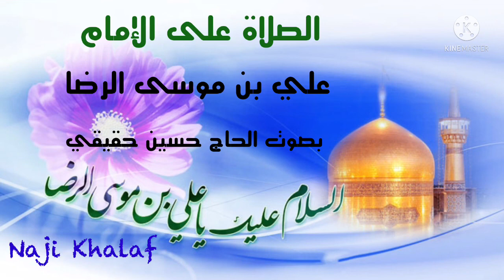الصلاة على الإمام علي بن موسى الرضا ( ع ) الحاج حسين حقيقي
الصلاة على الإمام علي بن موسى الرضا ( ع ) (  ١٤٨ - ٢٠٣ هـ ) بصوت الحاج حسين حقيقي
( اللهّمَ صَلّ عَلى عَلي بنْ موسَى الرّضا المرتَضى الإمامِ التّقي النّقي وحُجَّّتكَ عَلى مَنْ فَوقَ الأرْضَ ومَن تَحتَ الثرى الصّدّيق الشَّهيد صَلَوةً كثيرَةً تامَةً زاكيَةً مُتَواصِلةً مُتَواتِرَةً مُتَرادِفَة كأفْضَلِ ما صَلّيَتَ عَلى اَحَدٍ مِنْ اوْليائِكَ )
علي بن موسى الرضا (ع ) ( ١٤٨ - ٢٠٣ هـ ) هو الإمام الثامن عند الشيعة الإمامية ، تولى الإمامة بعد استشهاد أبيه الكاظم (ع ) واستمرت إمامته حوالي ٢٠ عامّاً . له ألقاب عدة أشهرها الرضا ، وكنيته أبو الحسن الثاني ، ولد في المدينة المنورة سنة ١٤٨ هـ .
هويته الشخصية :
هو علي بن موسى بن جعفر (ع ) . لقب بألقاب ، أشهرها الرضا ، كما یشتهر بعالم آل محمد ( ص ) حيث ورد عن الإمام الكاظم ( ع ) أنه قال لأبنائه :‌ « هذا أخوكم علي بن موسى عالم آل محمد » ويُعرف بالإمام الرؤوف حيث خاطبه الإمام الجواد (ع ) في زيارته : « السَّلَامُ عَلَى الْإِمَامِ الرَّءُوف ‏» . وكذلك لقب بالزكي ، والرضي ، والولي ، والوفي ، والفاضل ، والصابر ، ونور الهدى ، وسراج الله .
المشهور هو أنه يكنى بأبي الحسن ، ويكنى في بعض أسانيد الروايات بأبي الحسن الثاني ، باعتبار أن والده الإمام موسى الكاظم (ع ) هو أبو الحسن الأول .
نسبه :
هو علي بن موسى بن جعفر بن محمد بن علي بن الحسين بن علي بن أبي طالب (ع ) ، وابن فاطمة الزهراء بنت النبي محمد ( ص ) .
أبوه : موسى الكاظم (ع ) الإمام السابع للشيعة الإمامية ، وجده الإمام جعفر الصادق ( ع ) .
أمه : يرى الشيخ الصدوق أن : أمه أم ولد يقال لها « تُكْتَم » قد سميّت بهذا الاسم عندما كانت مُلكاً للإمام الكاظم ، ثم سمّاها الطاهرة حينما ولدت الإمام الرضا ، وقد روى قوم بأنها تسمى ( سكن النوبية ) ، وسميت ( أروى ) ، وسميت ( نجمة ) وسميت ( سمان ) ، وتكنى ( أم البنين )
فترة إمامته :
تصدى الإمام الرضا (ع ) للأمامة بعد أبيه لمدة ٢٠ سنة بين ( ١٨٣ - ٢٠٣ هـ ) ، عاصر فيها مُلك هارون الرشيد ، ( ١٠ سنوات ) ومُلك محمد الأمين ( ٣ سنوات وخمسة وعشرين يوماً ) ، ثمّ خُلع الأمين واُجلس عمه إبراهيم بن المهدي المعروف بابن شكلة ( ١٤ يوماً ) ، ثُم اُخرج محمد ثانية وبويع له وبقى بعد ذلك ( سنة وسبعة أشهر ) وقتله طاهر بن الحسين ، ثُم مُلك المأمون ، ( ٥ سنوات ) .
رحلته إلى خراسان :
وقد كانت هجرة الإمام الرضا ( ع ) من المدينة إلى مرو في سنة  ٢٠٠ هـ ، وهذا ما صرح به بعض الباحثين ، حيث قالوا : أن الإمام الرضا استقرفي المدينة حتى سنة ٢٠١ هـ ، ودخل مرو في شهر رمضان من السنة نفسها .
كما ذكر الشيخ المفيد أن المأمون قد أنفذ إلى جماعة من آل أبي طالب ، فحملهم إليه من المدينة ، وفيهم الرضا علي بن موسى ، فأخذ بهم على طريق البصرة حتى جاءوه بهم ، وكان المتولي لإشخاصِهم هو المعروف بالجلودي ، فقدم بهم على المأمون ، فأنزلهم داراً ، وأنزل الرضا علي بن موسى داراً ، وأكرمه ، وعظّم ، أمره ، ويختلف الشيخ المفيد في روايته هذه مع اليعقوبي في كون رسول المأمون لجلب الإمام هو الجلودي لا الرجاء بن الضحاك .
فقد جاء في تاريخ اليعقوبي أن المأمون أمر الرجاء بن الضحاك - وهو من أقارب الفضل بن سهل بجلب الإمام الرضا ( ع ) من المدينة إلى خراسان عن طريق البصرة ، وقد حدد المأمون مسيراً خاصّاً لقافلة الإمام خشية من أن يمر الإمام على المناطق التي تقطنها الشيعة ، ويلتقي بهم فأمر أن لا يأتوا به عن طريق الكوفة ، بل عن طريق البصرة وخوزستان وفارس ومنه إلى نيشابور ، فهكذا كانت حركة الإمام استناداً لكتاب أطلس الشيعة : المدينة ، نقره ، هوسجة ، نباج، حفر أبي موسى ، البصرة ، الأهواز، بهبهان ، إصطخر ، أبرقوه ، ده شير ( فراشاه ) ، يزد ، خرانق ، رباط بشت بام ، نيشابور، قدمكاه ، ده سرخ ، طوس ، سرخس ، مرو .
ومن أهم وأوثق ما حدث في هذا الرحلة الطويلة حديث الإمام في مدينة نيشابور المشهور بحديث سلسلة الذهب .
طلب المأمون العباسي من الإمام الرضا (ع ) ، أن يكون ولي عهده في الخلافة ، فرفض الإمام ذلك ، كما تشير جملة من الأخبار والروايات ، غير أن المأمون التجأ إلى تهديد الإمام الرضا، بالتصريح تارة وبالتلويح أخرى ، ممّا دفع بالإمام ولحفظ الدماء ، لقبول ولاية العهد بشرط أن لا تكون له أي سلطة تشريعية أو تنفيذية في حكم المأمون من قبيل : التنصيب والعزل ، فقبل المأمون ذلك .
شهادته :
أجمع علماء ومؤرّخو الشيعة على أن الإمام الرضا (ع ) استشهد بسبب السم الذي دس له في العنب أو الرمان ، بأمرٍ من المأمون العباسي.
فقد روى الشيخ المفيد أن عبد الله بن بشير قال : أمرني المأمون أن أطول أظفاري عن العادة ، ولا أظهر لأحد ذلك،  ففعلت ، ثم استدعاني، فأخرج إلي شيئاً شبه التمر الهندي ، وقال لي : اعجن هذا بيديك جميعاً ، ففعلت ، ثم قام ، وتركني، فدخل على الرضا (ع ) ، فقال له : ما خبرك ؟ قال : أرجو أن أكون صالحا . قال له : أنا اليوم بحمد الله أيضاً صالح ، فهل جاءك أحد من المترفقين في هذا اليوم ؟ قال : لا، فغضب المأمون ، وصاح على غلمانه ، ثم قال : خذ ماء الرمان الساعة ، فإنه مما لا يستغنى عنه ، ثم دعاني ، فقال : ائتنا برمان ، فأتيته به ، فقال لي أعصره بيديك ، ففعلت ، وسقاه المأمون الرضا بيده ، فكان ذلك سبب وفاته ‏، وقد دفنه المأمون في بيت حميد بن قحطبة الطائي أي البقعة الهارونية الواقع في قرية سناباد ، حيث يقع الحرم الرضوي اليوم في محافظة خراسان مشهد المقدّسة .
ونقل الصدوق جملة من الروايات بهذا المضمون ، ذكر في بعضها أن المأمون دس إليه السم في العنب وفي بعضها العنب والرمان .
الصلاة على الإمام علي بن موسى الرضا ( ع ) بصوت الحاج حسين حقيقي
الصلاة على الامام الرضا ( ع )
الصلاة على الامام علي الرضا ( ع )
مولد الامام علي الرضا ( ع )
وفاة الامام علي الرضا ( ع )